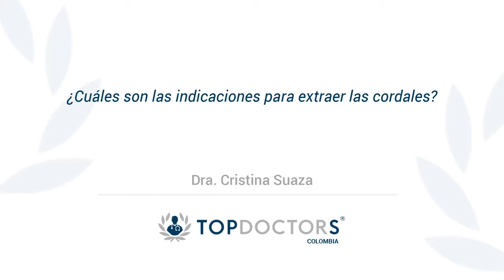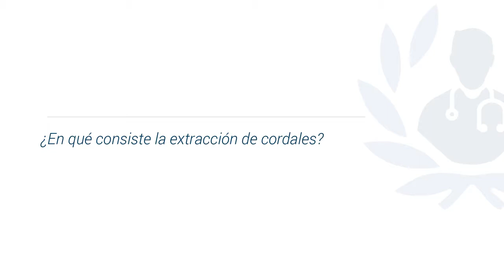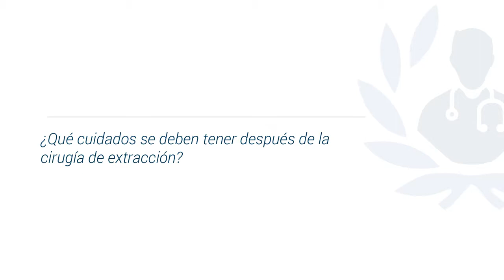Muelas del Juicio: Extracción de Cordales & Cuidados por Top Doctors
Felices de ser miembros de Top Doctors.

Las muelas del juicio también son conocidas como “terceros molares” o “cordales”.

Su erupción suele surgir en el inicio de la vida adulta entre los 18 y los 25 años de edad.

En los hombres aparece aproximadamente entre los 19 y 20 años, mientras que en las mujeres, se acepta como normal que pueda existir un retraso de dicha erupción de aproximadamente 2 años.

Existe una infinidad de causas que requieren una extracción de las muelas del juicio, por ello es importante acudir a un tratamiento oportuno que no perjudique la dentadura.

Cuando las muelas del juicio comienzan a erupcionar pueden causar mucho dolor en el paciente.

0:14 ¿Qué son las cordales?

01:02 ¿En qué consiste la extracción de muela del juicio?

02:02 ¿Qué cuidados se deben tener después de la extracción de cordales?

Para encontrar más información de cómo te podemos ayudar en extracción de cordales, visítanos